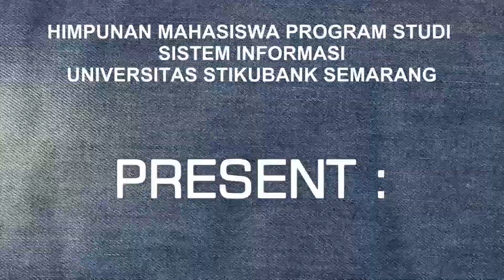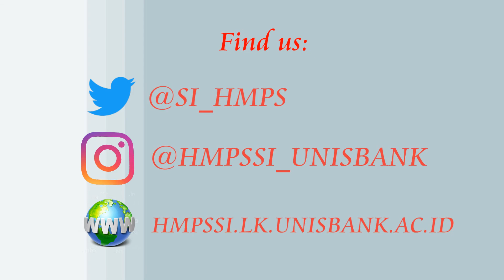DIES NATALIS 49 UNISBANK SEMARANG (HMPSSI UNISBANK PRESENT)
KAMI KELUARGA BESAR HIMPUNAN MAHASISWA PROGRAM STUDI SISTEM INFORMASI SEMARANG mengucapkan Selamat hari jadi UNISBANK ke-49 , semoga lebih maju dan tetap jaya .

berproses,berhasil dan bernilai adalah tekad kami, sukses